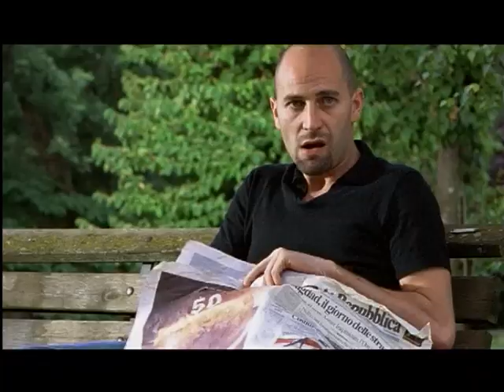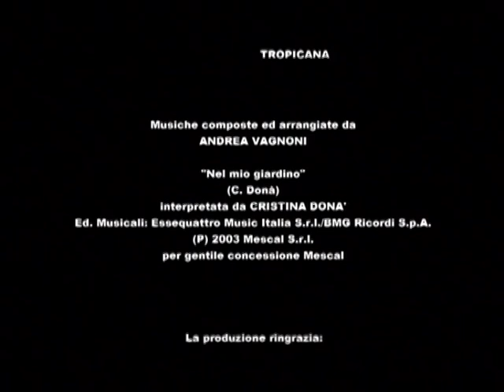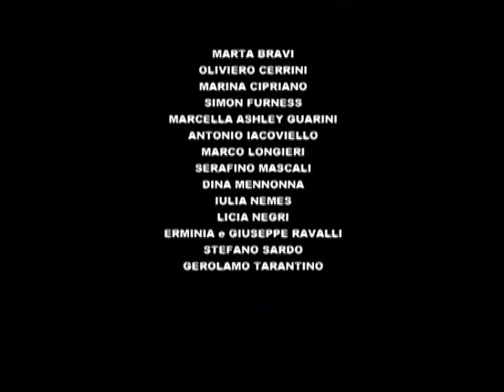Foglie - Cortometraggio 2004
Protagonisti Piero Mazzarella e Woody Palmieri. Prodotto da Fabrizio Kofler.